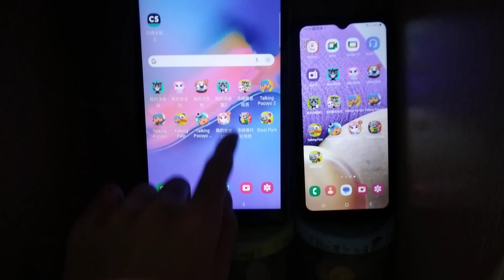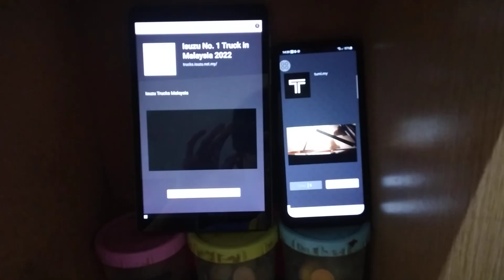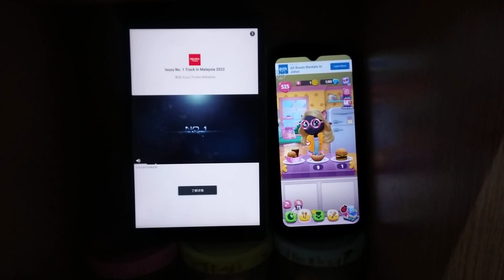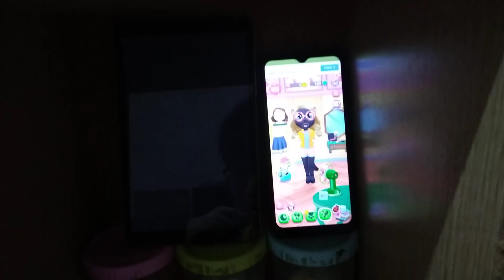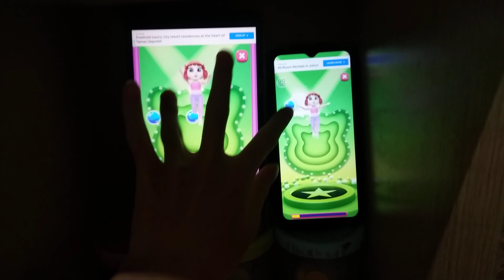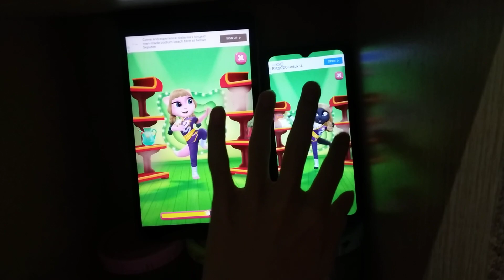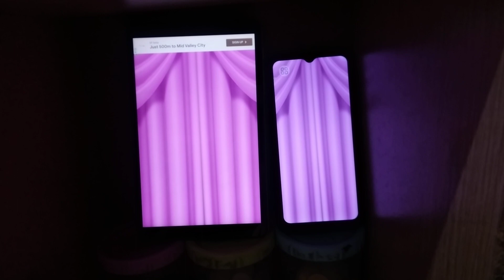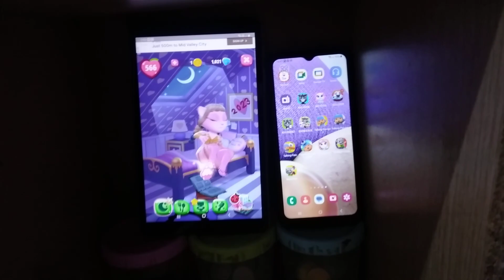My Talking Angela 2 Echo 12386